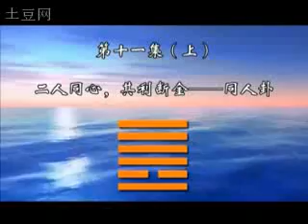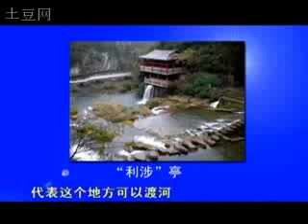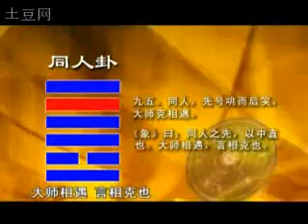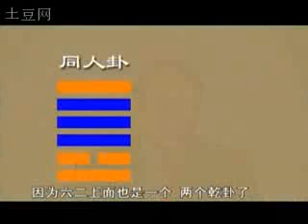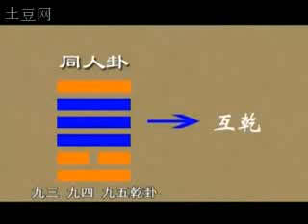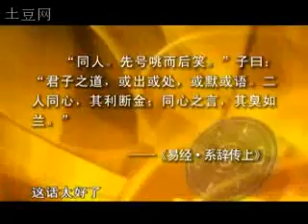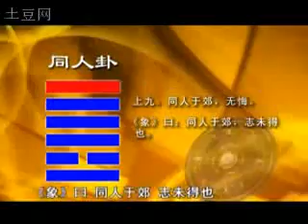第11讲 （上）傅佩荣详解易经64卦 同人卦 320x240